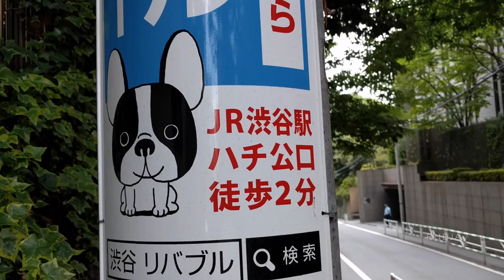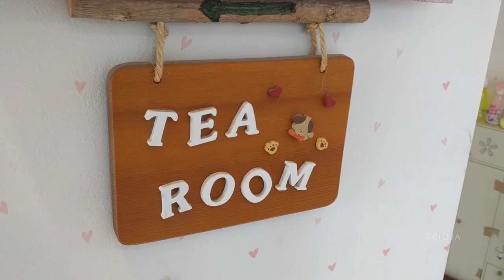Dog Heart Cafe Tokyo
Today we took a trip to the dog / puppy cafe in Tokyo, Japan - Dog Heart.

We took a half an hour trip and loved every second.

Dog Heart 2F Y’s Park Building, 1-45-2 Tomigaya, Shibuya-ku, Tokyo, Japan
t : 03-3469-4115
Open daily : 11am-7pm